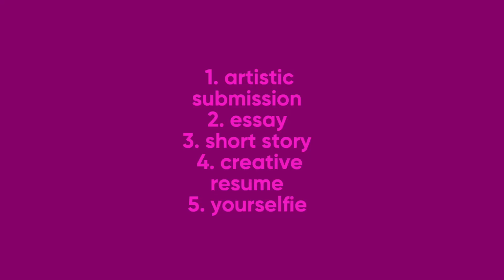how i got into nyu tisch for film! | stats, portfolio, etc.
hi there ! my name's vanessa and this fall I'm starting my first year as a nyu tisch student studying film and television production. in honor of college application season, I figured I would tell you a little about my application and what I think helped me get in!
as always, there is no one way to get into any university aside from being yourself so be confident in what you bring to the table when it comes to college apps! hope you enjoy :)

v.d.
:D

00:00 intro
00:51 stats
01:42 extra curricular
04:29 things I thing helped
06:30 portfolio

switch the video to 1080 HD !!

filmed on: sony a6000
edited on: imovie, picsart, canva